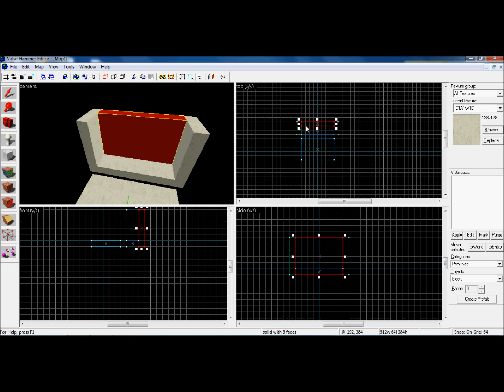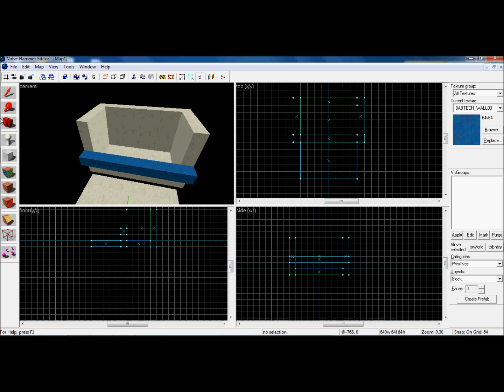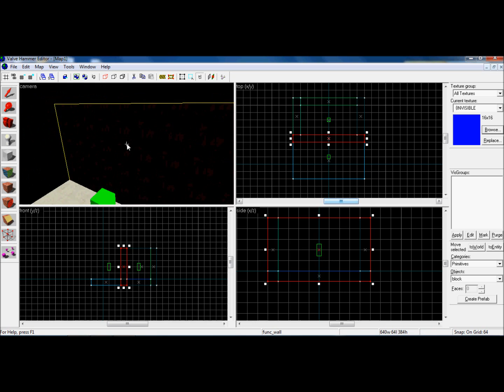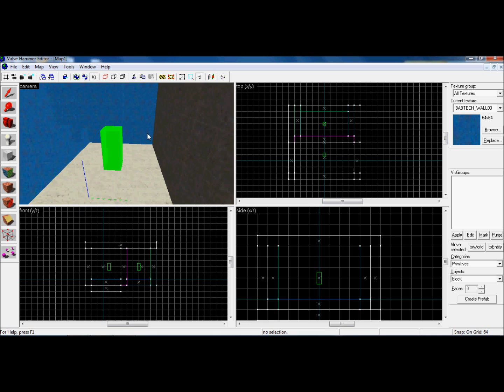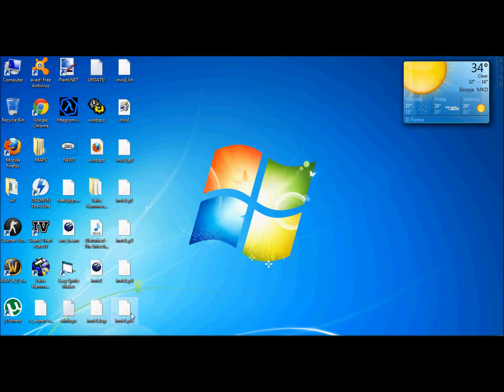valve hammer editor how to make invisible wall HD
The Wall Is Invisible From 1 Side Or how much {invisible textures u will put